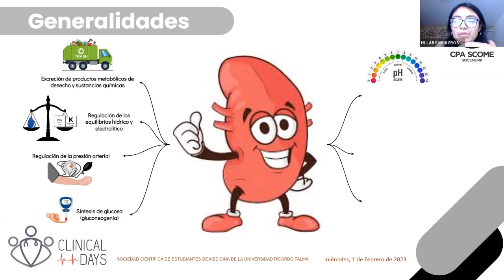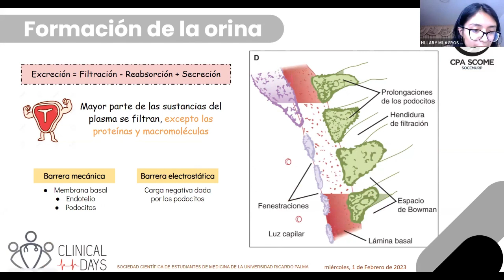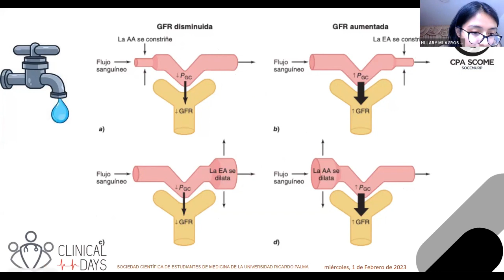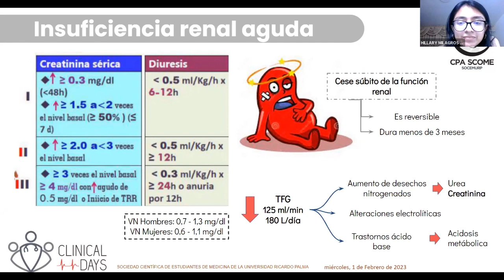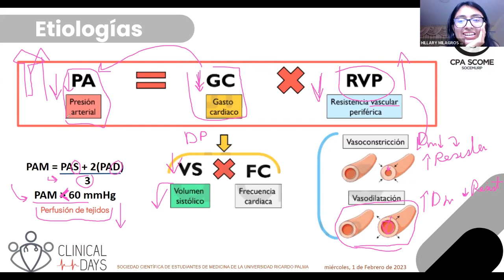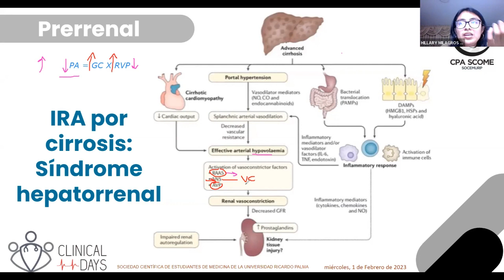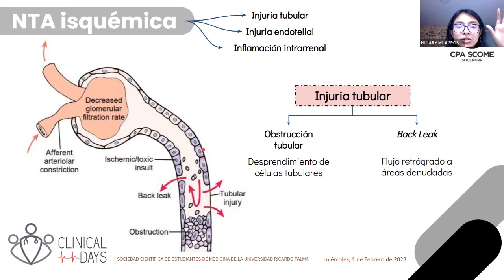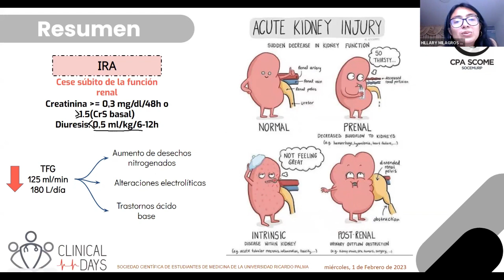NEFROLOGÍA: Fisiología y Fisiopatología Renal